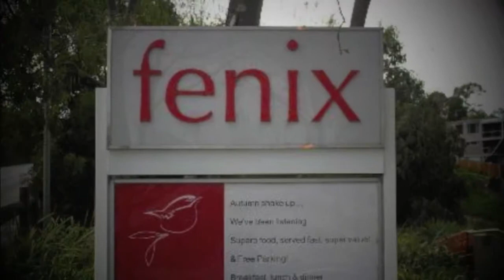Gig Log - September 7th 2012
Insatiable Nights
Professional Wedding DJ
September 7th 2012
Fenix Bar and Restuarant